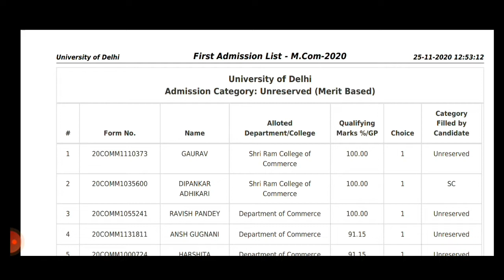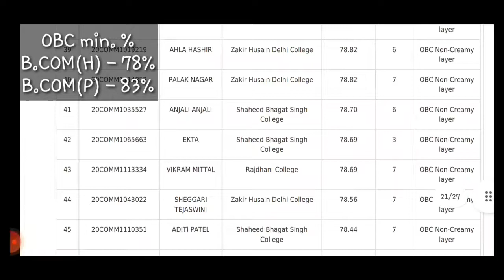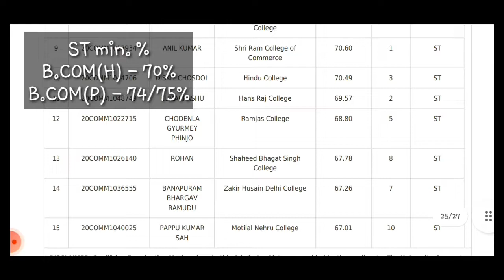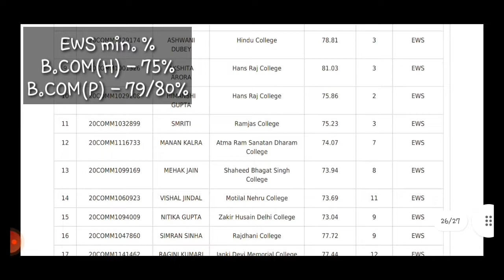D.U M.COM 2020 MERIT BASED CUT OFF LIST | DELHI UNIVERSITY | D U COMMERCE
This is the cut off list of DELHI UNIVERSITY'S M.COM 2020.
This video will help students to know what should be their minimum %age in their graduation so that they can easily get admission in D.U M.Com 2021.

☆Do join telegram channel and Instagram for further details.

Edit & created by :- Reetik
Current Team members :- Avinash &  Arika

You guys means a lot to me. Or you can just leave a comment to get answered something.